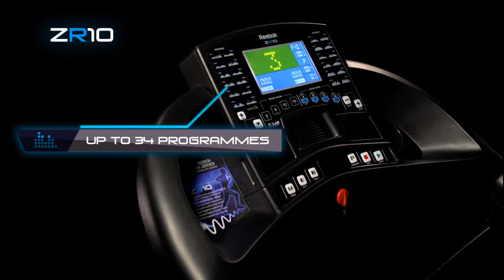Reebok ZR series full range available from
Introducing the fantastic Reebok fitness equipment ZR series.